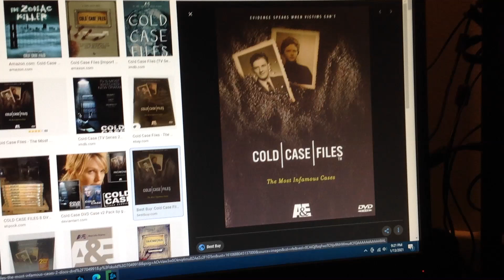Do You Have This dvd? #15